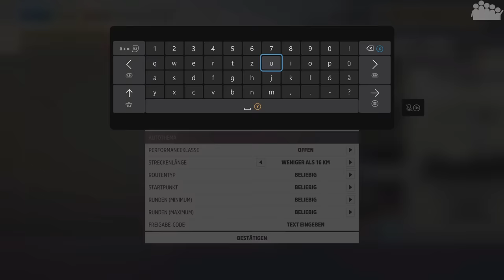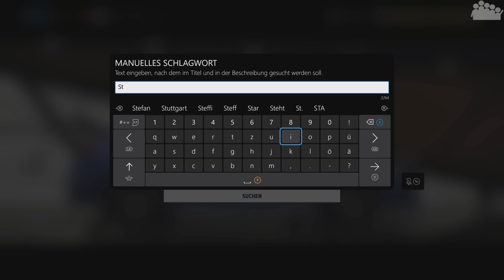FORZA HORIZON 5 #31 - Stecken die Rallygene noch im neuen WRX STI? 🤔 - Forza Horizon 5 Let's Play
► Heute schaut sich unser rAii in FORZA HORIZON 5 den 2019 Subaru WRX STI S209 an, eine weitere Sonderedition der noch aktuellsten STI-Reihe.

● Verwendete Eingabegeräte: Xbox Elite Series 2 Controller
● PC-Hardware des Aufnehmenden:
• System: Windows 10 Pro
• Prozessor: Intel Core i7-8700k @ 3,7 GHz
• Arbeitsspeicher: 4x8,0 GB Corsair Vengeance RGB DDR4 3600MHz
• Mainboard: ASUS ROG STRIX Z370-F GAMING
• Grafikkarte: ASUS ROG STRIX GeForce RTX 2080 TI OC Gaming
• Netzteil: be quiet! Pure Power 10 (700 Watt)
• Festplatte(n): 250 GB M.2 SSD (Samsung 960 EVO), 2 TB M.2 SSD (Samsung 970 EVO Plus), 1 TB SSD (Samsung 850 PRO) & 2 + 4 TB SSD (Samsung 860 PRO)